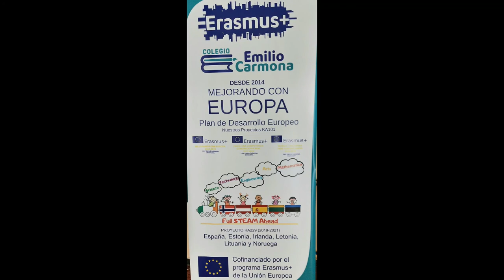CEIP Emilio Carmona: Visita docentes ERASMUS+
Recibimos con los brazos abiertos a nuestros socios de proyecto Erasmus KA229. Nuestro magnfico coro les dedicó canciones típicas de todos los países participantes en el proyecto. También pudieron visitar las instalaciones y ver, a través de los murales y las decoraciones alusivas, lo mucho que nuestros pequeños han aprendido sobre ellos.